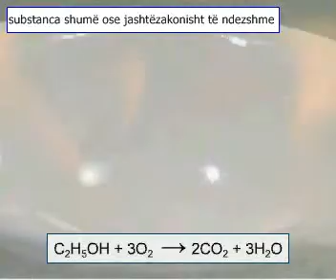Substanca të ndezshme